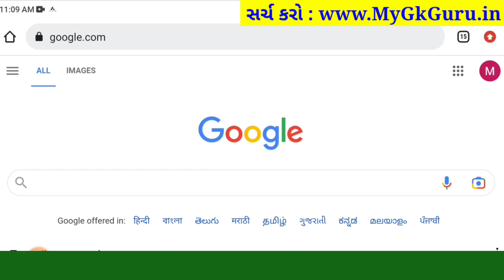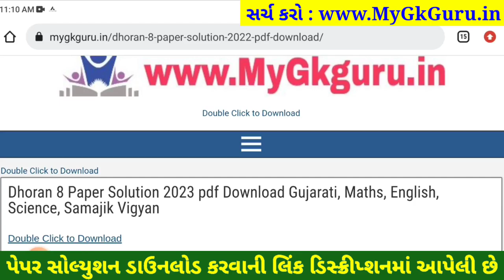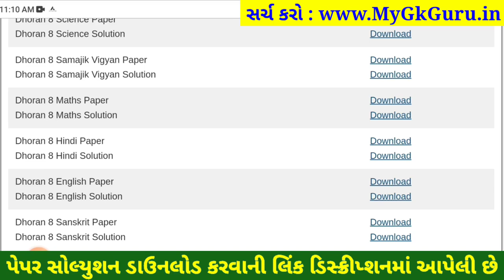STD 8 hindi paper solution 2023 80 marks, Dhoran 8 hindi paper solution 2023 std 8 varshik pariksha